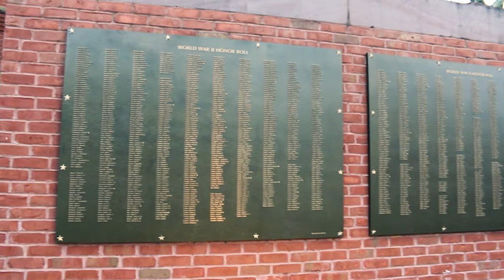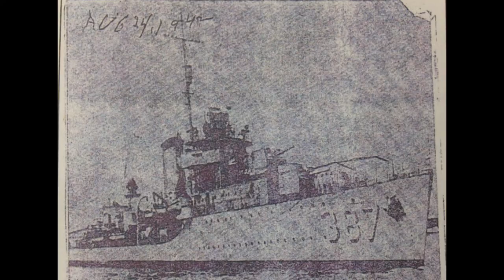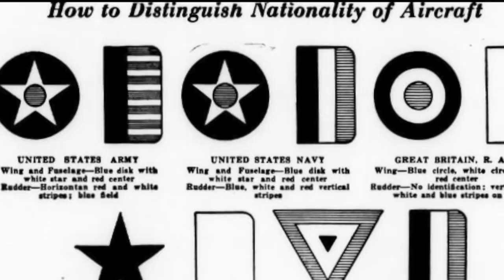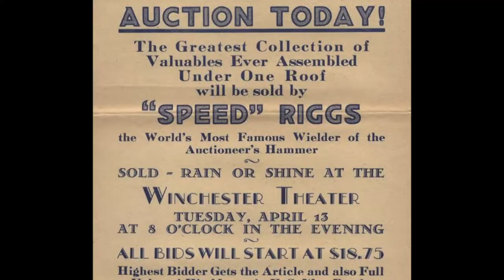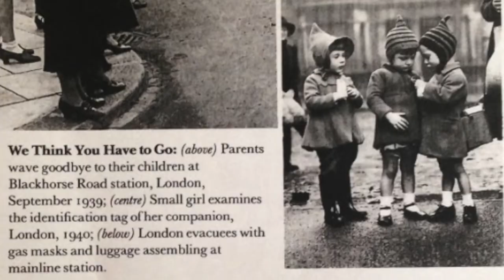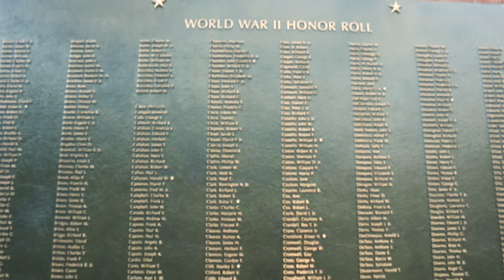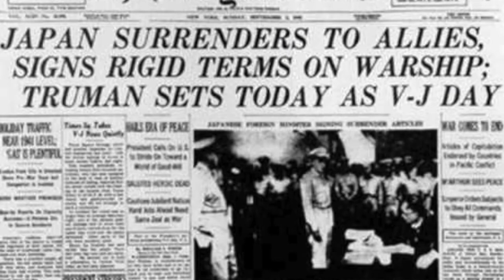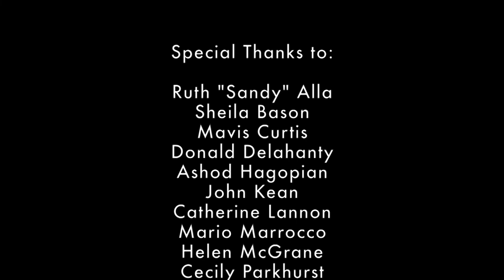WWII Anniversary Commemoration: Remembering the 1940s